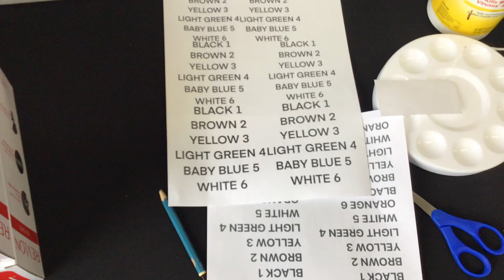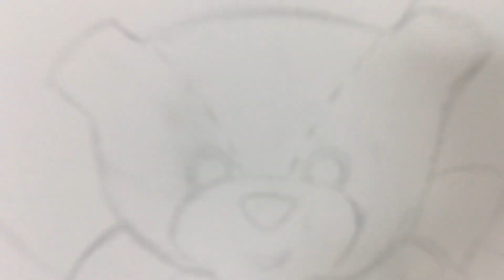Painting with J1art pt.3🤩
TIKTOK jawunn